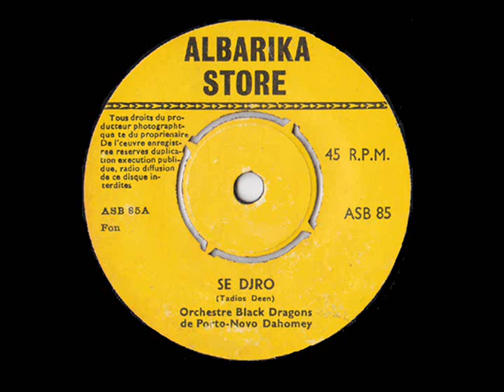Black Dragons de Porto-Novo : se djro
Bénin, 197x, afrobeat
7" single (Albarika), source: